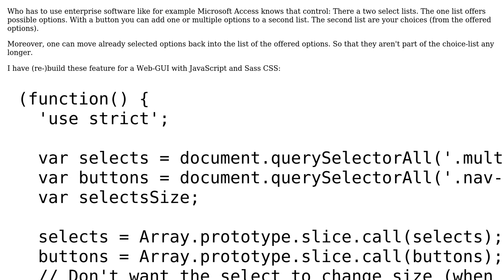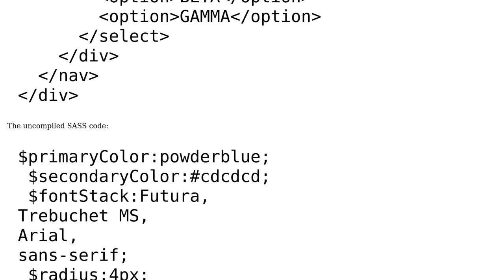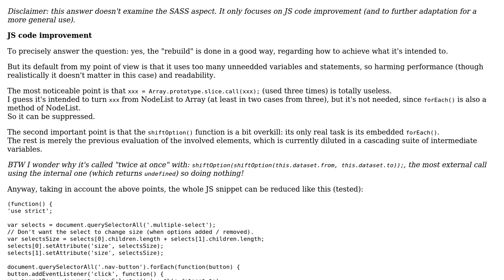Control element with JavaScript and SASS: move options between two select-elements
With thanks & praise to God, and with thanks to the many people who have made this project possible! | Content (except music & images) licensed under CC BY-SA | Music | Images & others | With thanks to user michael.zech user Jamal user cFreed and the Stack Exchange Network Trademarks are property of their respective owners. You are responsible for your own actions.